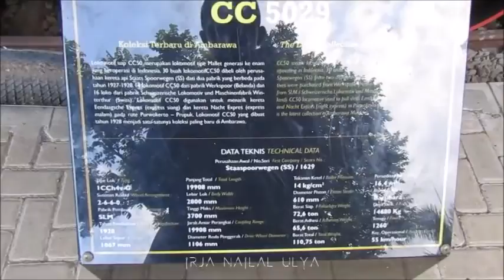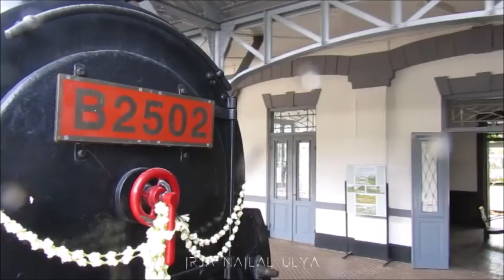Enaknya Gratisan :D Naik Kereta Uap Mahal Ambarawa - Tuntang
Dalam Acara Ulang tahun lokomotif uap Bobo dan Boni, maka IRPS mengadakan acara di Stasiun Ambarawa. dan salah satunya adalah acara joyride kereta wisata uap ambarawa - tuntang. video ini berisi tentang cuplikan perjalanan dari stasiun ambarawa ke stasiun tuntang.